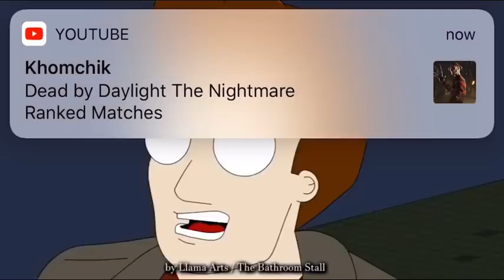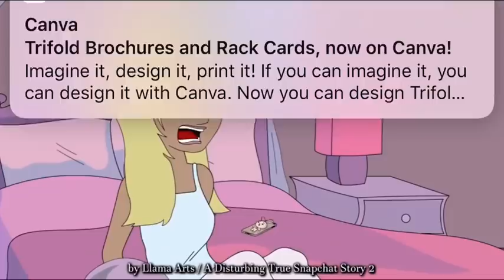Llama Arts 2018 Compilation| Short Horror Animations **Lights on*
This is a compilation of Llama Arts' Horror Story Animations.